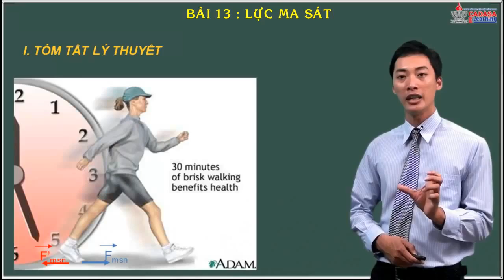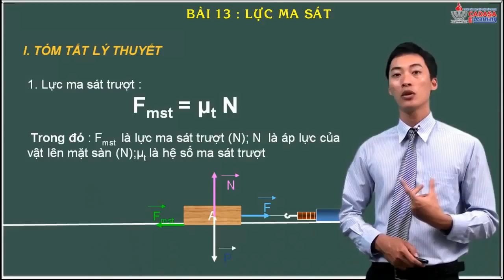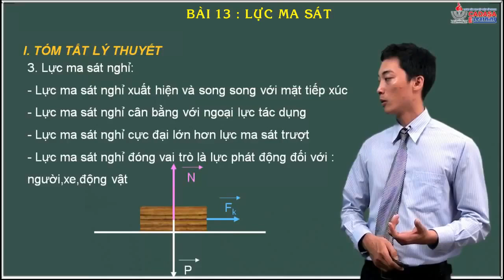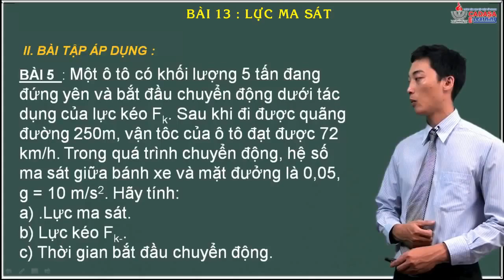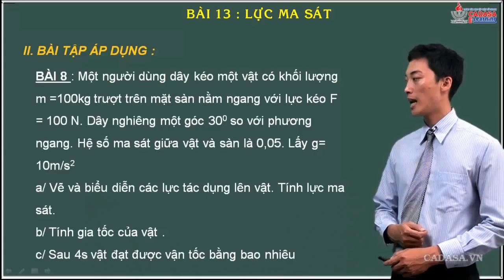Vật lý lớp 10 Lực ma sát